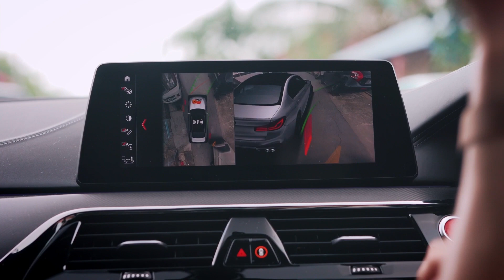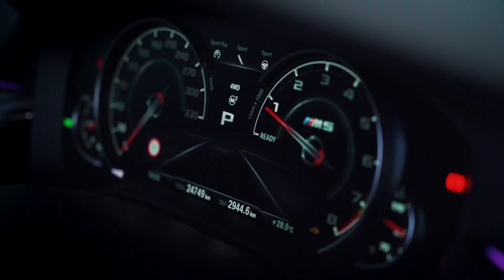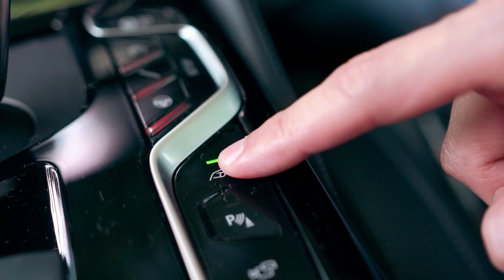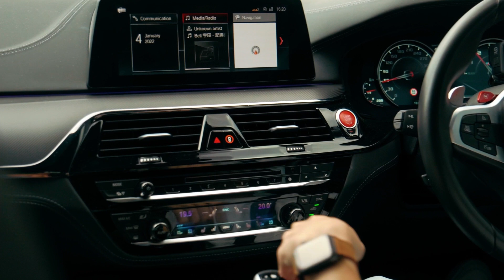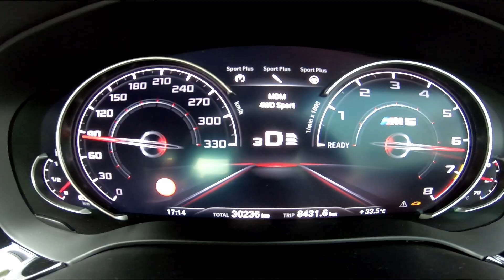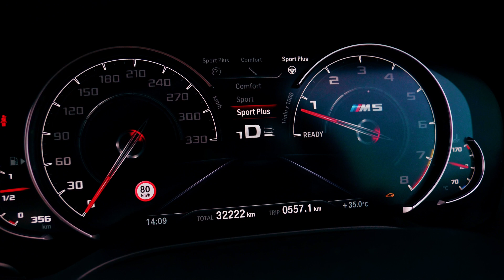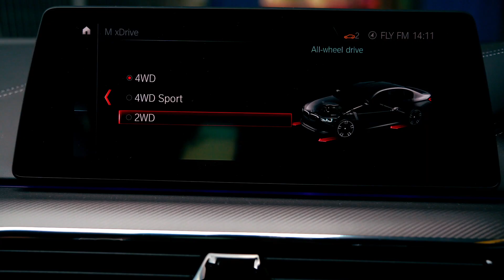我用M5载甘蔗｜BMW M5 F90（中文字幕 / English Subtitles）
在RWD有史以来的第一支影片里，小苠用 BMW M5 这台绅士暴徒载着妈妈和甘蔗，和一台 Ferrari 一决高下！

00:00 预告 Teaser
00:30 M5的历史 History
01:28 小苠开场 Opening
03:23 遇上流氓 Met King
03:59 外观与实用性 Outlook & Space
05:44 高速公路驾驶心得 Highway Drive
07:45 妈妈叫我买甘蔗 Practicality
08:24 和法拉利一决高下 Drag Race
09:55 山路驾驶心得 Thrill Drive
12:15 总结 Conclusion